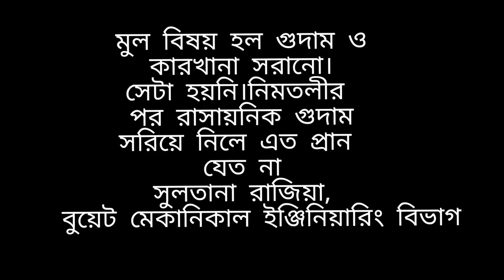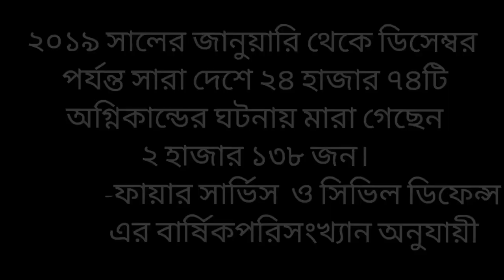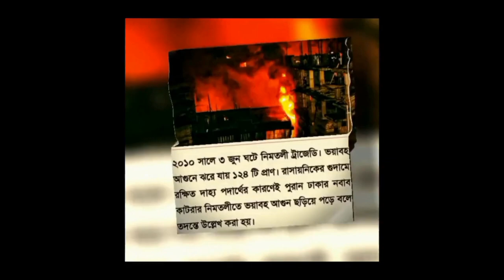Devastating Conflagration &Aftermath of Bangladeshবাংলাদেশ এমন একদেশ যেখানে রক্ত দিয়ে আগুন নিভাতে হয়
conflagration in Bangladesh is a devastating event that can cause immense damage to property and human life. Bangladesh is a densely populated country with many urban areas, and fires can spread rapidly through the congested streets and alleyways. Unfortunately, conflagrations are not uncommon in Bangladesh due to a variety of factors, including outdated building codes, overcrowding, poor maintenance of buildings, and inadequate fire safety measures.

When a conflagration strikes, it can be a chaotic and terrifying scene. Flames can engulf entire buildings, and smoke can fill the air, making it difficult to see and breathe. Firefighters work tirelessly to extinguish the flames, but their efforts can be hampered by a lack of resources and equipment.

The aftermath of a conflagration in Bangladesh can be devastating, with many families losing their homes and possessions. In some cases, the loss of life can also be significant. Communities come together to support those affected by the fire, providing food, shelter, and other necessities. The government and non-governmental organizations also step in to provide aid and support.

To prevent conflagrations in Bangladesh, it is important to focus on fire safety measures, including modernizing building codes, ensuring proper maintenance of buildings, providing adequate firefighting equipment and resources, and educating the public on fire safety practices. By taking proactive steps to prevent conflagrations, we can help protect the people and property of Bangladesh from these devastating events.

awerness video, awerness content, awerness advertisement
bangladesh fire,
fire in bangladesh,
fire in bangladesh today,
fire in bangladesh gulshan,
bangladesh fire department
bangladeshbangladesh environmental problems,
bangladesh collapse,
bangladesh crisis,
bangladesh natural disasters,
disaster in bangladesh,
bangladesh অবস্তা
bangladesh fire,
fire in bangladesh,
bangladesh fire department
bangladesh fire,
bangladesh fire service,
bangladesh fire accident,
fire in bangladesh,
bangladesh fire service in action,
bangladesh fire department
emotional information,
emotional intelligence means,
emotional management,
emotion and cognition
emotion information,
emotion history,
emotional quotient
the edu freak

Audio Credit: Sad Piano Background Music featured in this video

0:00:00 I Isolated
0:03:32 I Touch
0:06:57 I Sad
0:09:24 I Begin
0:13:30 I Forever
0:16:05 I Identity Crisis
0:19:48 I Despair and Triumph
0:24:30 I Keep Going
0:28:38 I Atmosphere

 • Sad Piano Backgro...